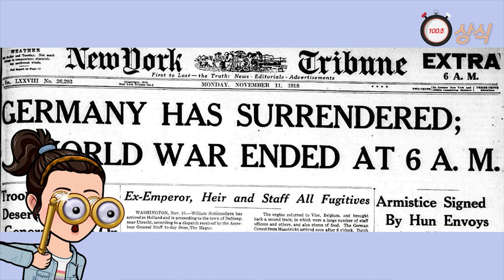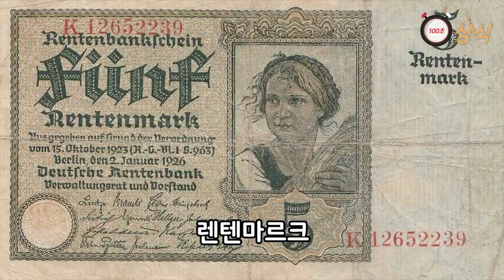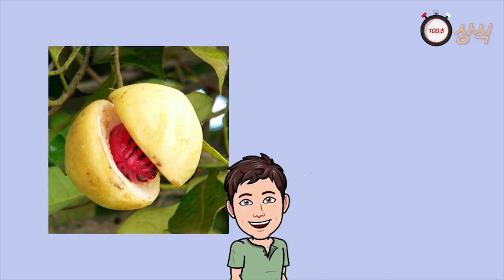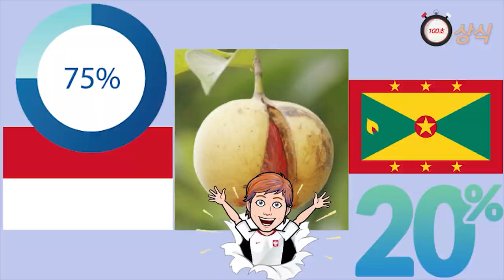(토막상식) 독일 하이퍼인플레이션, 뉴욕 육두구 섬, 치즈케이크 원조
뉴욕 육두구 섬
치즈케이크 원조

독일 하이퍼인플레이션
하이퍼인플레이션
뉴욕 육두구 섬
치즈케이크 원조
상식